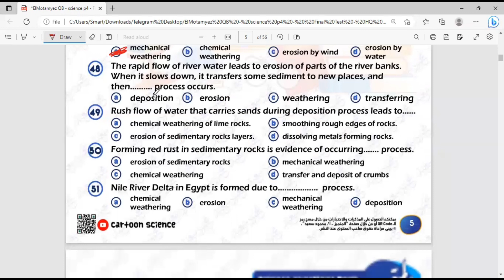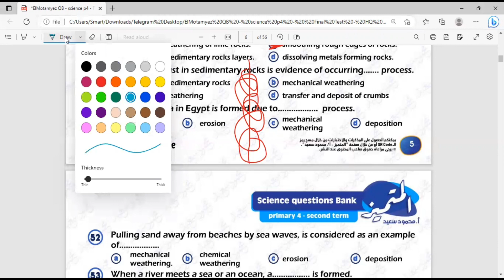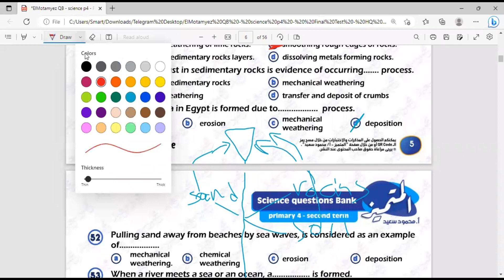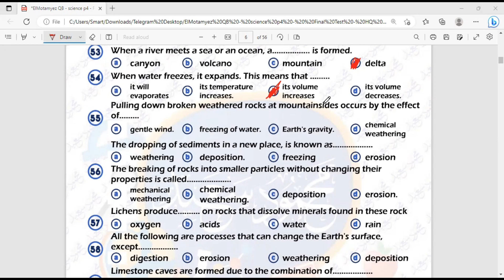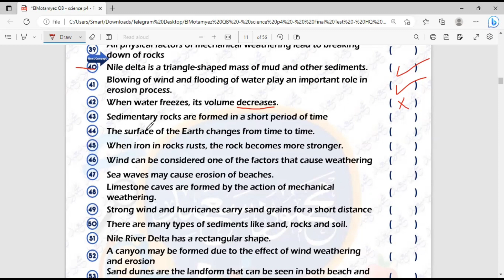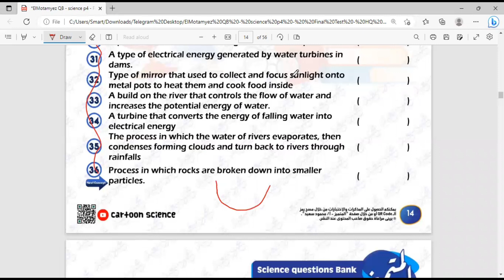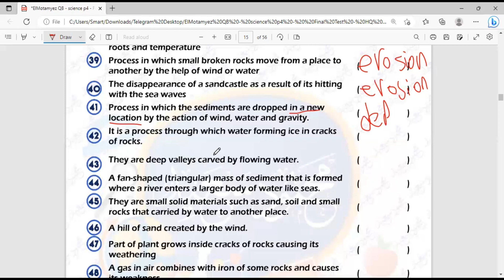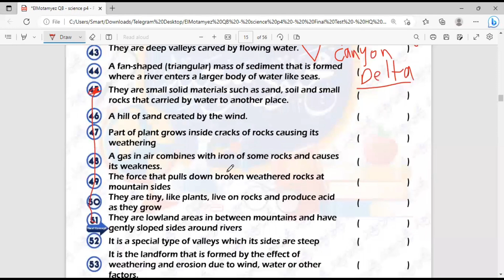مراجعه المتميز الصف الرابع الابتدائي concept4.1 الجزء الثاني |ساينس|2023